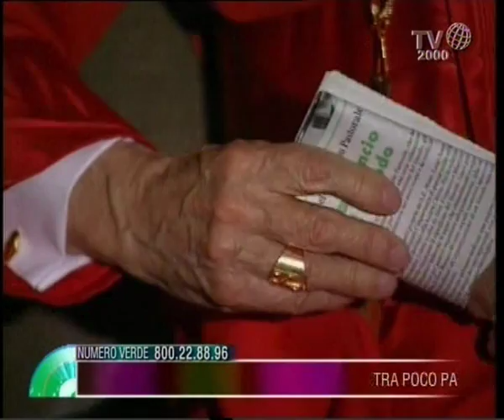Il ricordo del card. Ersilio Tonini da parte del direttore di Tv2000 Dino Boffo